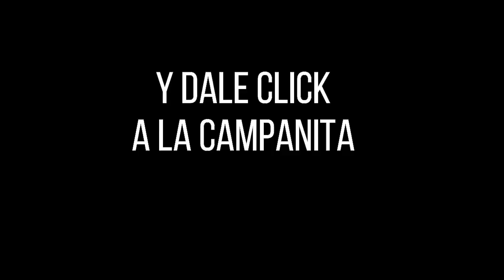Resultados SINUANO NOCHE martes 28 de septiembre de 2021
Hola buenas noches, te presentamos los resultados de las loterías y chances en Colombia, vamos con el Resultados del Chance Sinuano noche del martes 28 de septiembre de 2021.

Resultado EL SINUANO NOCHE del martes 28 de septiembre